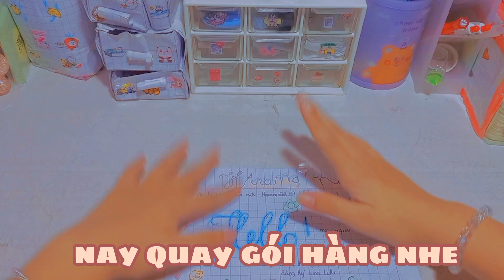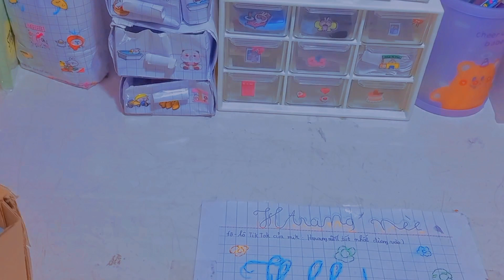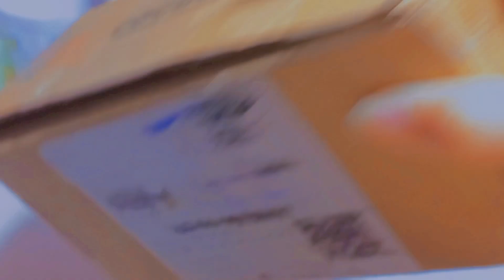gói hang xinh (1)